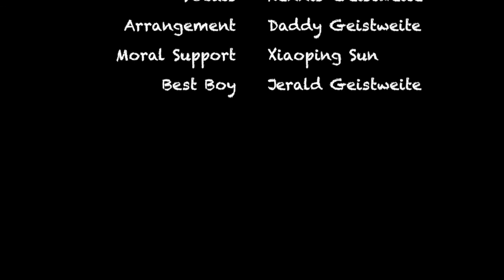"Silent Night" by Kennis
Merry Christmas from Kennis and Jerry, and a blessed New Year!